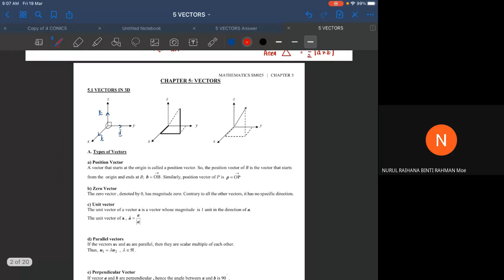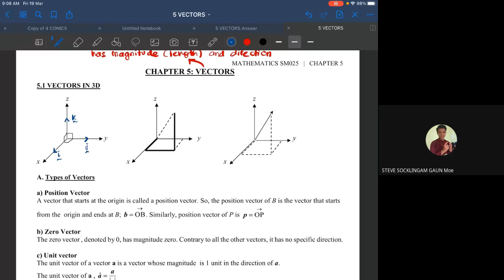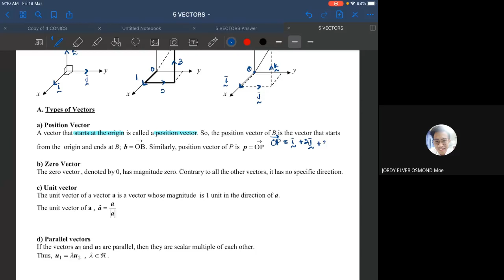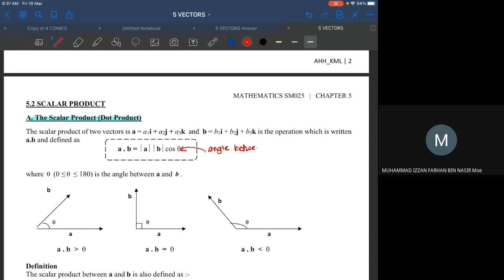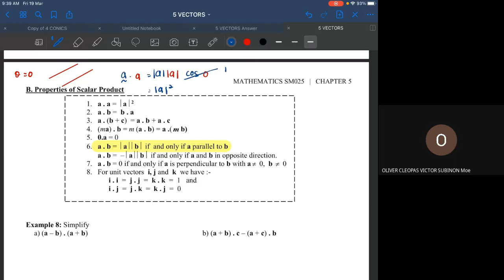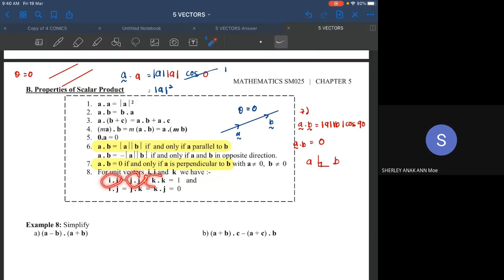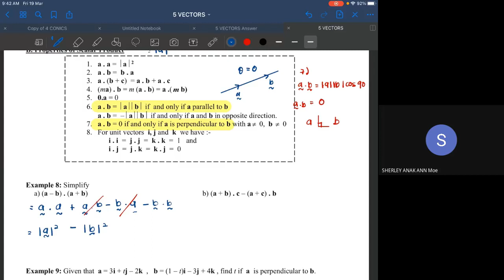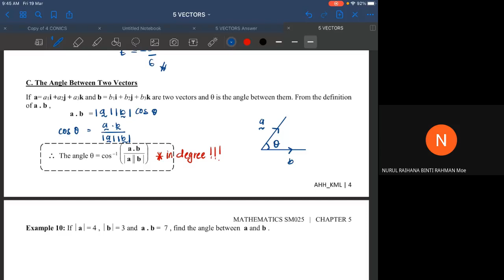LECTURE CHAPTER 5: SCALAR PRODUCT